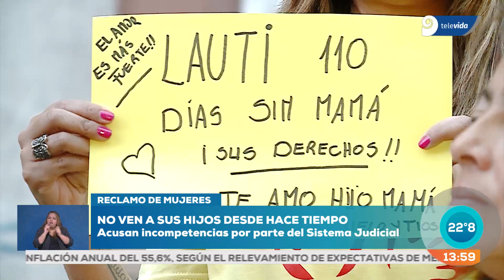Perdieron el vínculo con sus chicos y piden a la Corte revisar sus casos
Estas madres, tías y abuelas buscan una respuesta por parte de la Justicia, la cual se comprometió a revisar sus casos. La agrupación denuncia inoperancia por parte del sistema judicial.